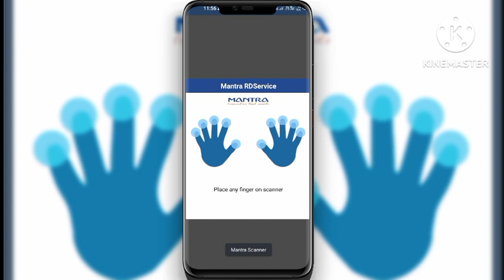Adhar pay se paisha kaise nikalta hai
adhar pay se paishe kaise  nikale
adhar pay se charge lagta hai
apshar paye se bina limit ke paisha nikale
ek din me adhar se  nikalne 30000
  adhar card se paisha 30000  nikale
adhar se se paisha 5 minutes me nikalta hai      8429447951